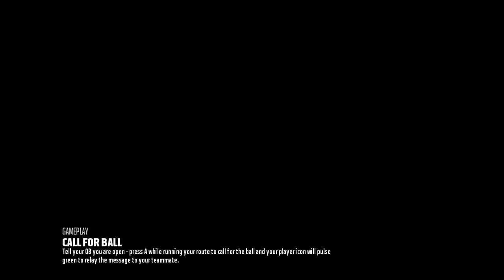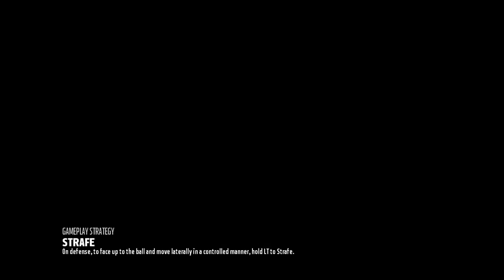vick is dope II